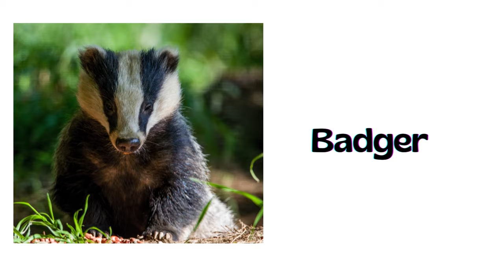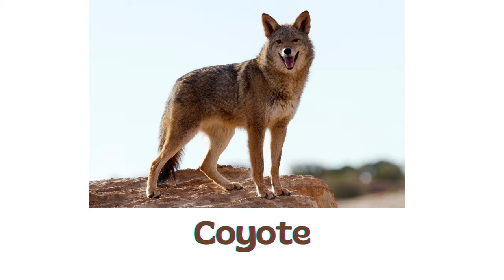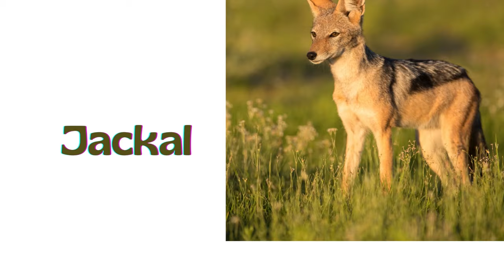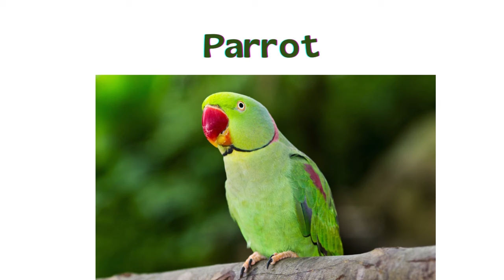100+ Animal names in English vocabulary words | Cool Animals List with Pictures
100+ Animal names in English vocabulary words | Cool Animals List with Pictures 🐾 Welcome to our exciting journey into the animal kingdom! In this video, we'll explore over 100 animal names in English, enriching your vocabulary and knowledge about the diverse creatures that share our planet.

🌟 Animal Names Galore:
Join us as we dive into the fascinating world of animals, from the majestic Tiger to the playful Otter, and the exotic Uakari to the stealthy Panther. Discover the unique names and characteristics of each creature.

📚 Vocabulary Expansion:
Enhance your English vocabulary with descriptive words for each animal. Learn terms like "majestic," "playful," "exotic," and "stealthy" as we explore the diverse traits of these fascinating beings.

🔍 Educational and Fun:
This video is not just informative but also entertaining! Engage with interesting facts and trivia about each animal, making learning a joyous experience for all ages.

🦓 Interactive Challenge:
Test your memory and see how many animal names you can recall after watching the video. Share your results in the comments below and let's celebrate the beauty of language and wildlife together!

Thank you for being a part of our educational adventure. Let's celebrate the diversity of life and language! 🌍📚